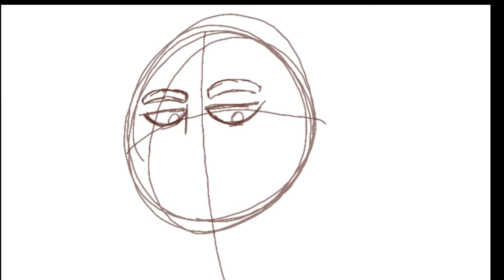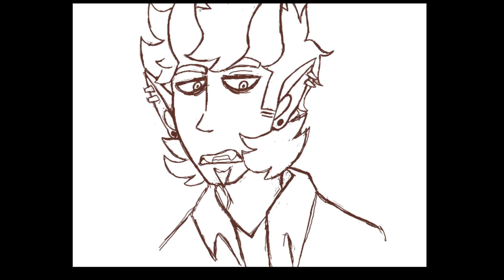Hellbent (Super Planet Dolan) - Speedpaint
Hey, random drawing that i decided to make a speedpaint for

lmao like the dumb iMovie transitions?? lmao me too

program used: colors!3d (on the 3ds thats why i cropped it to certain places because since i recorded from the desktop version, it doesn't show where you are drawing at the moment like on the 3ds so i just zoomed into the general area for some of that)